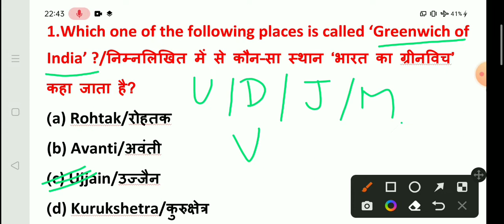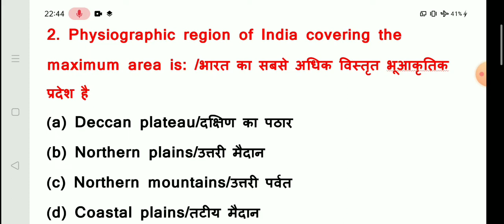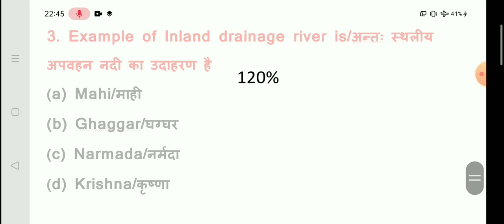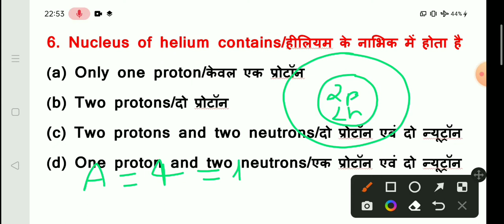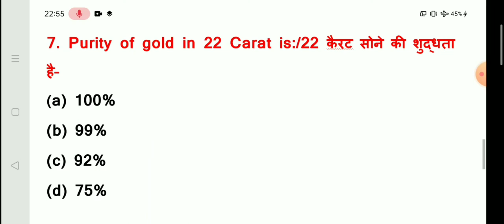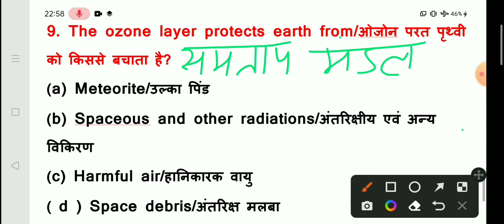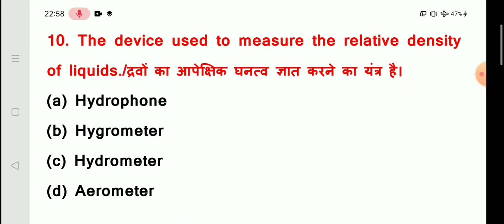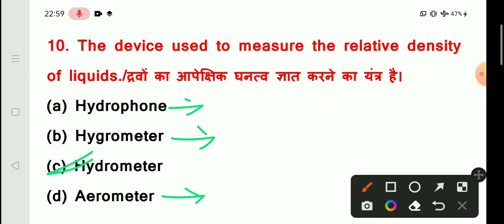COMPETITIVE GENERAL SCIENCE MOCK TEST WITH EXTRA FACTS (Test - 1)